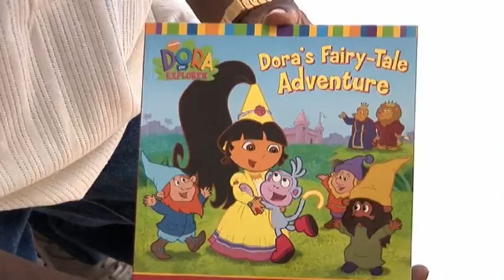BONGO AT DORA SHOW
Here is a glimpse of bongo interviewing kids at the Dora show here in barbados 2008,